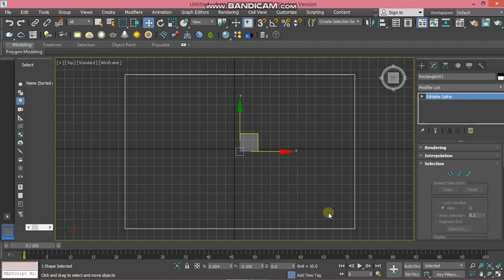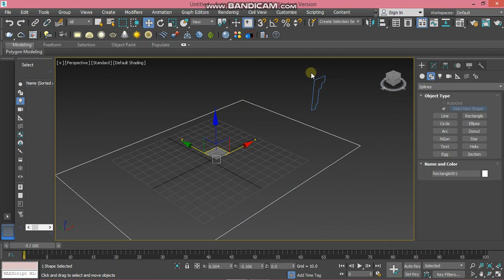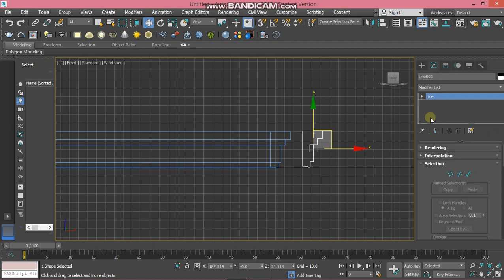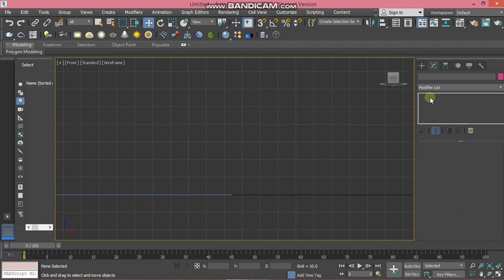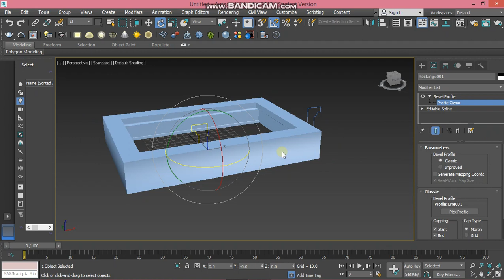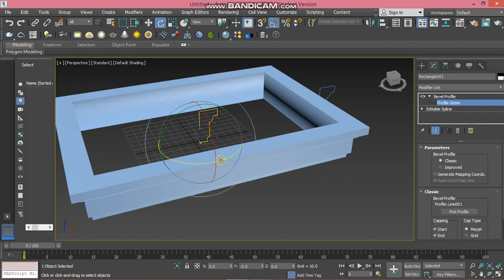3DSMAX/BEVEL PROFILE-LESSON-11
IN THIS VIDEO WE COVER THE USE OF BEVEL PROFILE